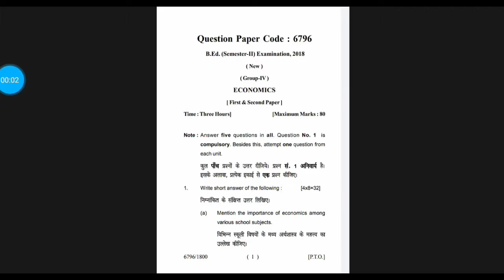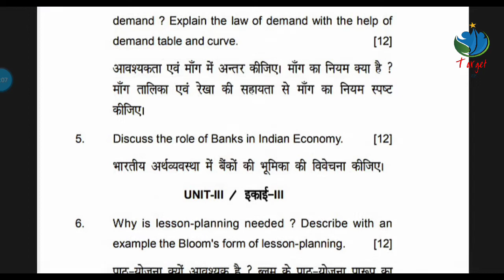B.Ed. Sem.- 2 | Que. Paper | Teaching Sub | Economics | LU Examination | 2018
Question Paper
(Subject Knowledge and Pedagogy of School Subject-1 & 2)
Teaching Subject- Economics
Lucknow University Examination -2018

B.Ed. OLD COURSE PREVIOUS PAPER